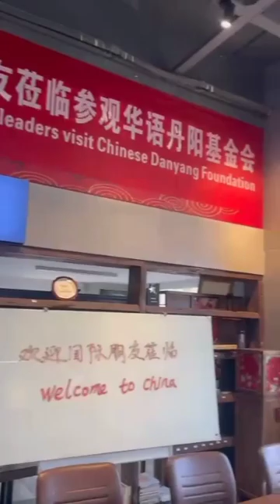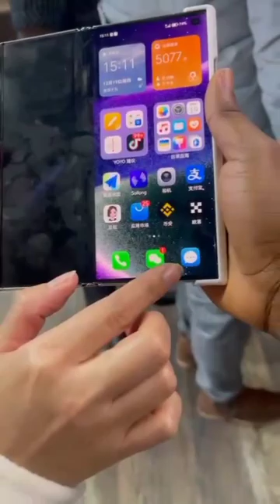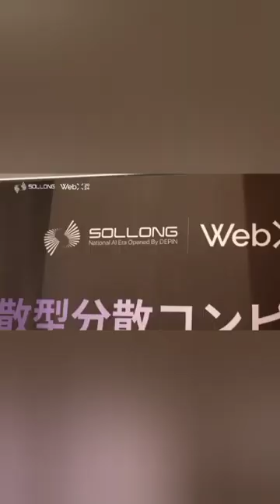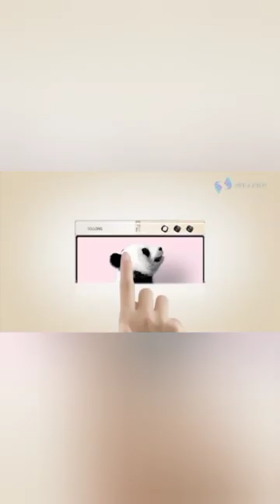SOLLONG Phones - Over 140 Local Phone Distributors In China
*SOLLONG DEPIN AI PROJECT*

🌱💻 Sollong is pioneering green and efficient computing solutions!

We're committed to driving innovation while reducing environmental impact.

👉 Minimum to Compound $50
👉 Referral Bonus - Daily
👉 Decentralized Phone 📱

Join us in building a sustainable future with smarter, more efficient technology. 🌍✨

 1. Sign Up and Connect:

- Create an account on SOLLONG’s platform.
- Connect your crypto wallet (e.g., phantom wallet,Solflare wallet) to the platform.

 2. Stake Your CPI:

- Install the SOLLONG app on your computer or phone.
- Allocate a portion of your device’s computational power for staking.
- The system measures your contribution and stakes it on the network.

 3. Earn Rewards:

- Based on the amount of CPI you provide, you earn rewards in SOL, USDT, BNB or ETH and free SOLG tokens daily.
- The more computational power you stake, the higher your rewards.
- Rewards accumulate automatically and can be withdrawn or reinvested.

 4. Passive Income:

- Over time, as the platform grows and token values increase, the rewards you earn may also increase.